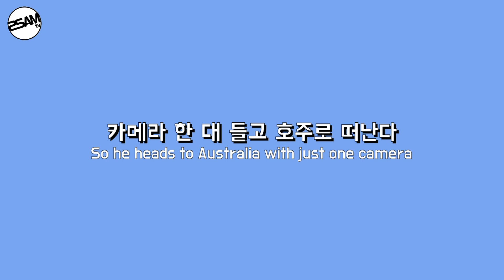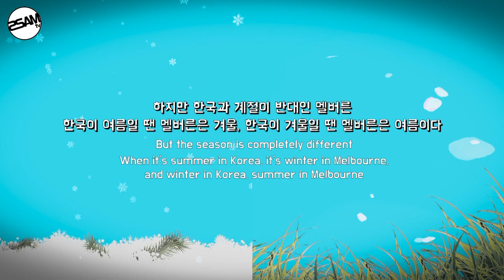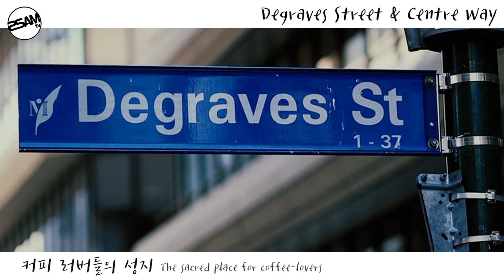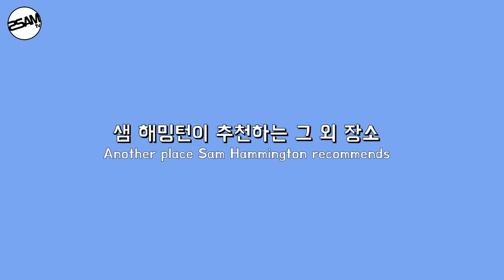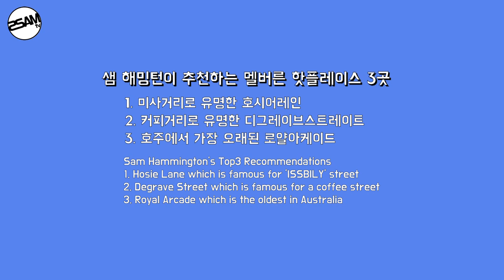(ENG) "대한호주인"샘 해밍턴이 소개하는 호주 '멜버른' 여행팁! [TwoSamTV]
한국 대표 외국인 연예인을 뽑으라면 이제는 밍턴이형이죠!
"대한호주인" 해밍턴이 소개하는 호주 '멜버른' 여행 팁과 핫플! 소개입니다.

투샘티비에서는 다양한 샘 해밍턴과 샘 오취리가 한국의 모습과함께 다양한 재미를 전하고있습니다.

호주 멜버른 Melbourne Australia